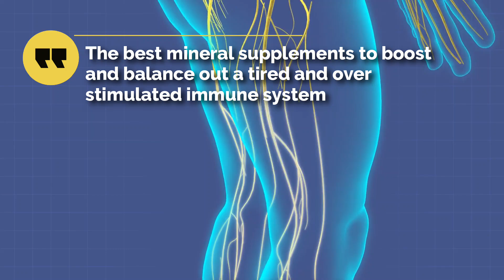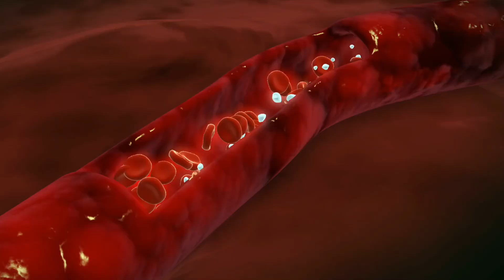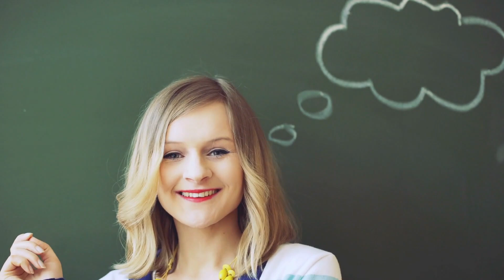8 Signs and Symptoms of Zinc Deficiency YOU NEED TO KNOW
Zinc deficiency is a common problem throughout the world that contributes to many unwanted health problems.  Zinc is a foundational mineral that is essential to human and animal growth patterns and has an essential role in the development of hormones and immune molecules.  Zinc is one of the best mineral supplements to boost and balance out a tired and over stimulated immune system.
Experts predict that almost 2 billion people which is roughly 25% of the world’s population is deficient in zinc.
Here are 8 signs and symptoms of zinc deficiency you should be aware of.
1. Loss of appetite
losing your appetite is a tell-tale sign of low zinc. When there is low nutrition intake, levels of zinc will often become low which inhibits the appetite, so people don't feel hungry, resulting in further decreased food consumption.
2. Weakened immune system
Even mildly low zinc levels can have an impact on immune function. A study showed zinc supports your immune system enough that supplementing with it can reduce the duration and severity of the common cold, as long as it’s taken early.
3. Weight loss
Low zinc is also known for causing weight loss. It manipulates levels of ghrelin and leptin the satiety hormones in your body. That’s why lower than ideal zinc levels can leave you without an appetite and as a result, unintentional weight loss.

4. Diarrhea
Unfortunately, you’ll need to watch for diarrhea on either side of your zinc intake. Taking too much can cause this unpleasant symptom, as well as having a deficiency. Diarrhea can also make a deficiency in this crucial mineral worse because it prevents proper absorption.

5. Inability to heal wounds
It’s difficult to overstate how vital this mineral is to this process. The role of zinc in wound healing is multi-dimensional, and getting the right amount allows for every step of this process to happen.

Elemental zinc is required for coagulation that’s blood clotting at the wound site, immune defence where you were hurt, and skin cell repair. Zinc is also vital to forming scars and synthesizing protein and collagen.

6. Dulled sense of taste or smell
Older adults are especially prone to losing their sense of taste and smell if they’re not getting adequate zinc.

it’s estimated that 20–25% of adults ages 60 and older don’t get enough zinc.

7. Hair loss
Hair loss, or alopecia, is an extremely common sign of zinc deficiency, although not everyone with low zinc will develop it.

Luckily, it seems like hair loss from this can be reversed or alleviated by bringing up zinc levels in the blood. In one small study, hair loss slowed or was cured by zinc supplementation in people who were deficient and suffering from alopecia.
8. You stopped growing
One of the main signs of zinc deficiency actually appears in young children. Kids need to get enough zinc in their diets because of its influence on cell development, meaning a lack of it can stunt your growth.

The good news is this issue mainly affects those who either don’t eat or don’t have access to enough animal protein. Most kids in the U.S. can easily get enough zinc—one beef patty has 5 milligrams of the stuff, which is more than half of what a kid needs in a day.
If you find you need more zinc you don’t need an insanely high amount of zinc each day, you can easily make small adjustments to meet your intake. The best way to do that is to Load up on foods rich in the mineral, like oysters, beef, fortified cereal, baked beans, lobster or crab, nuts, cheese, oats, chicken, and yogurt. Women should aim for 9 milligrams per day or slightly higher if you’re pregnant or breastfeeding, while men need 11 milligrams.
And I’m sure you’re going to enjoy this next video on 28 Amazing Health Benefits of ZINC for Men & Women